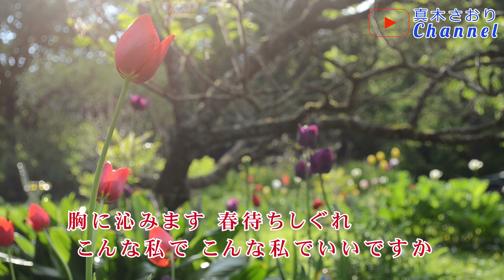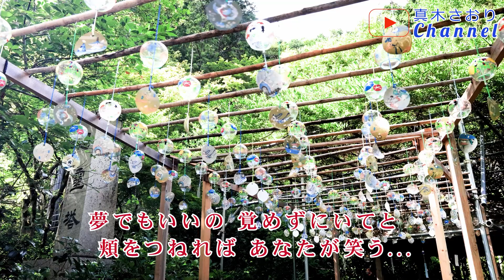春待ちしぐれ(松原のぶえさん）唄/真木さおり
2022/7/6発売
＊作詞/かず　翼
＊作曲/岡　千秋

ハッピーエンドの曲ですが
歌うのは難しい曲でした♬
明日は七夕なので
映像に入れてみました(^_^)v